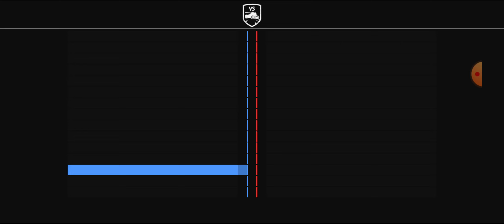Game //Tank Company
Game l 【Tank Company】

ถ้าชอบก็อย่าลืมกด like กด ติดตาม กันนะครับ ติดตามการอัพเดทได้ที่
หรือติดตามข่าวสารได้ที่